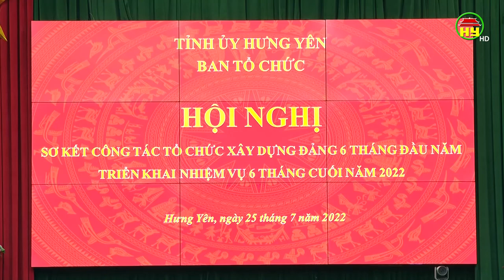Triển khai công tác tổ chức xây dựng Đảng